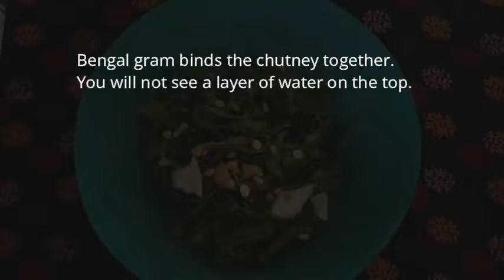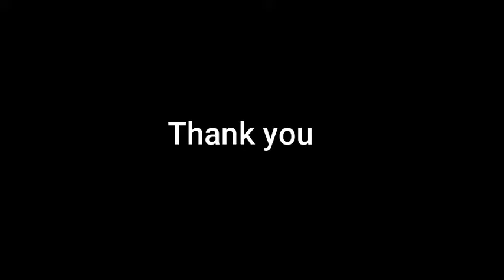Coriander Mint chutney recipe | Pudina Chutney Video | Green chutney for chaat by Farm to Table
Coriander-Mint chutney often called as Green chutney/Pudina chutney in North India is an excellent side dish works for chaat, rice. One shouldn't miss this tangy flavoured side dish which is a must for pulav!  You can store this in an air tight container upto a week if coconuts or onions are not added.